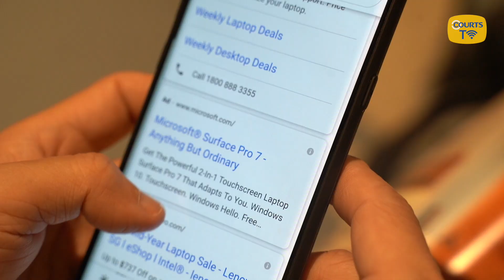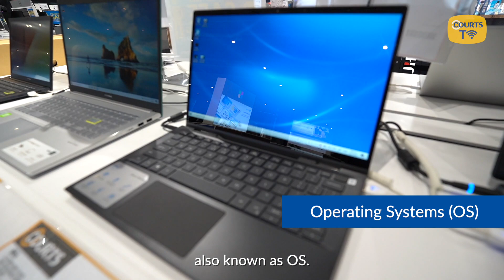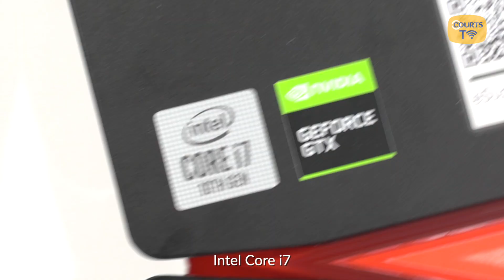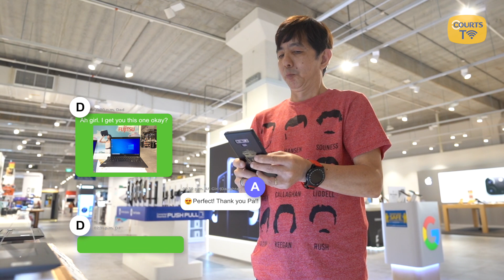Help! I Wanna Buy A Laptop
“What laptop is best? Which laptop should I get?” We hear you!

In this buying guide, join Confused Guy and our friendly Sales Consultant on their journey to discover how to find the most suitable laptop. With quick and easy insider tips, you too will learn everything you need to know to buy a new laptop, from which Operating System to processing speed you need. Watch now!